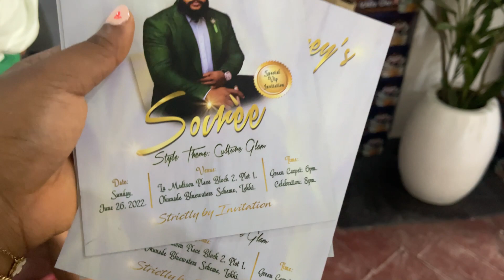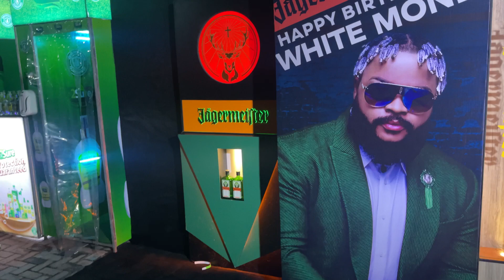LAGOS LIVING #7:WHITEMONEY’s SOIRÉE